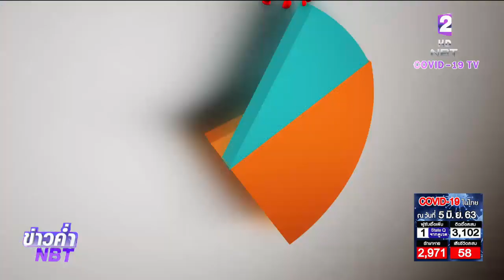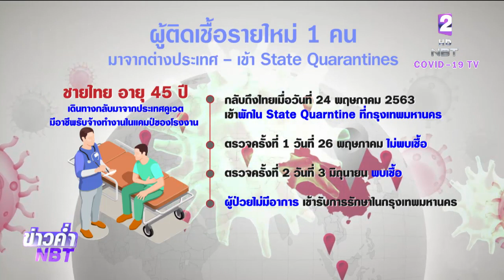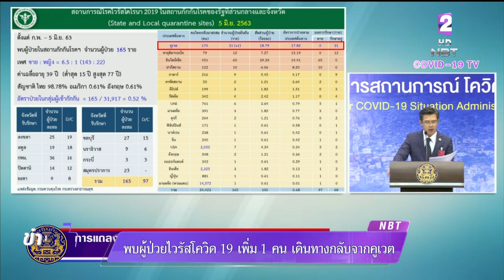"ศบค."แจงมาตรการเดินทางข้ามจังหวัด-ยังไม่เปิดสนามบินภูเก็ต